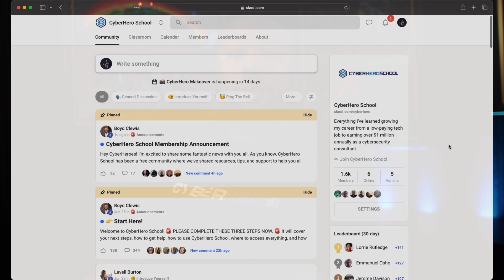Can You REALLY Start Your Cybersecurity Career While Working Full Time?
Ready to break into cybersecurity without a college degree or expensive certifications? In this video, Boyd reveals his step-by-step process to transition from a low-paying job to a six-figure tech career—even if you have zero formal tech experience. Learn how he turned a layoff into a life-changing opportunity and how you can leverage your current job to make a similar move. Don't let fear hold you back—start your reinvention today and join thousands of others who have transformed their lives using Boyd's proven method!